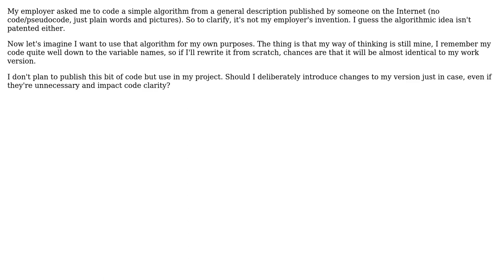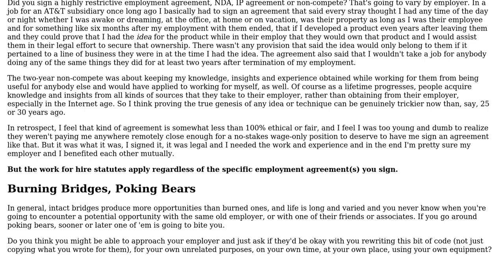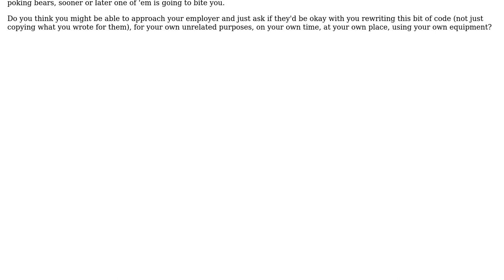Should I modify an algorithm I coded for my employer if I remember the code perfectly and want...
Software Engineering: Should I modify an algorithm I coded for my employer if I remember the code perfectly and want to reuse?

With thanks & praise to God, and with thanks to the many people who have made this project possible! | Content (except music & images) licensed under CC BY-SA | Music | Images & others | With thanks to user pati user Craig Tullis and the Stack Exchange Network Trademarks are property of their respective owners. You are responsible for your own actions.